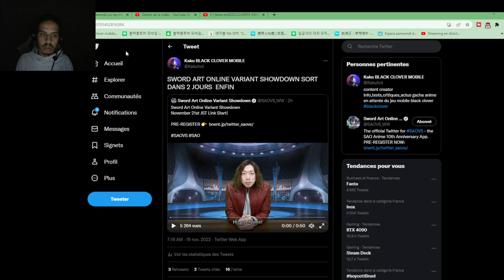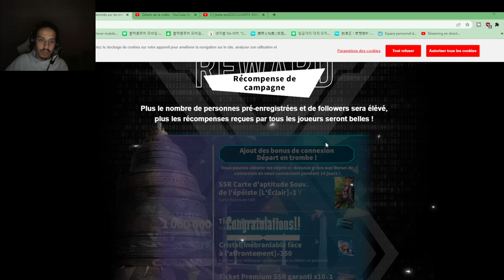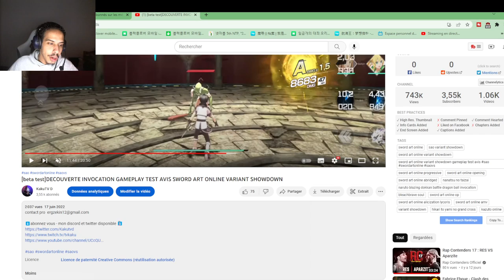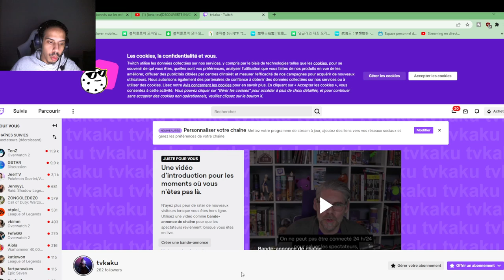LE JEU MOBILE SWORD ART ONLINE VARIANT SHOWDOWN ARRIVE ! DATE DE SORTIE LE 21 NOVEMBRE SAO VS